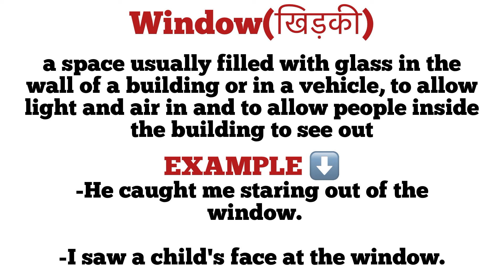Window meaning in hindi | window ka matlab kya hota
window
word meaning
explanation of window
description of window
vocabulary